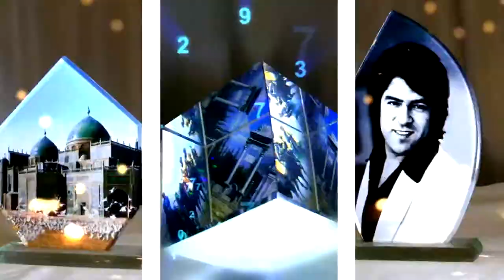Afghan Online Shopping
Afghan Music - Large collection of Afghan music along with Afghanistan, Ghazal and Mast music stations; full artists list including Ahmad Zaher, Farhad Darya, Habib Qaderi, Qader Eshpari, Nashnas and many more...
Countrymansong.com - Talents from east and west come together to raise their voice for peace.
AfghanMusix.com - collection of Afghan music videos
Afghan Rap(single)
Afghan MP3 Downloads - Download MP3 songs of your favorite artists and latest videos
Afghan MP3 Songs - downloadable Afghan MP3 songs and albums
AfghanLyrics.com - If you have any problems understanding Afghani songs, Afghan Lyrics can you help. You can submit, request and search the lyrics of your favorite artists here.
AfghanShow.com - Collection of Afghan Music Videos and entertainment links
AfghanVideos.com - Collection of Afghan Music Videos and entertainment links
AfghanSongs.de - German based Afghan sites with many Afghan artists (German)
Ahmad Zaher.com - Dedicated to the late beloved Afghan singer
Robab - Listen to one of the best Robab players in the west - Larry Porter
AfghanHits.com - Ontario based site with a comprehensive database of Afghan music in the categories of Pop, Classical, Ghazal, Instrumental, and wedding songs.
Mastana.net - Collection of Pashto songs
Afghanistan Peace Organization - songs categorized by artist and language including Ustad Rahim Bakhsh, Beltoon, Farhad Darya, Gulalai Khaksar, Khan Qarabaghi, Majid Panjsheri, Safdar, Akram Osman, Hafiz, Farida Anwari, Ahmad Zahir, Ham Ahang, Nashinas, Rukhshana, Sarban, Rahim Jahani, Sar Ahang, etc.
Omar Music - Variety of Afghan songs in MP3 and Video format.
Music Center and Fine Arts Foundation - Fremont (California) based Music Center, the original Recording Studio of Afghanistan Established in 1975 is proud to revive all its archives to CD format.
Afghan Media - over 20 artists with their music
Afghan Music Channel - One of the most comprehensive database of Afghan music on the internet, including MP3 music center, Artist center and events postings
Afghans - music by almost 40 Afghan artists
Bahar Music - Collection of Afghan music Audios and Videos, photos and with upcoming Afghan Movie clips. Videos include Ahmad Zaher, Ahmad Wali, Bakht Zamina, Ehsan Aman, Farhad Darya, Farzad, Nastrat Parsa, Naseem, Najeem,  Parisa Morsal, and Wahid Saberi in real video
Afghanhits.com - over 200 songs by 24 different Afghan singers organized by artist
Live365.com -  24/7  Music Channel - 24 hours Afghan music
Afghanistan Online - Traditional Afghan music and description with photos of Afghan musical instruments - Ustad Awalmir, Salam Logari, Kheyal Mohammad, Shawali, Sarahang, Ahmad Zaher, etc.
Afghan Music Page (Najib's Homepage) - collection of songs played serially when selected specifically
Hazaragi Magazine - collection of Hazaragi songs (real audio)Hussein Ali, Rajab Haidari, Amanulla Tartar, Amanullar Yusifi
Afghan Online  - Collection of Afghan contemporary songs including Asad Badie, Ahsan Aman, Qadir Eshpari, Farhad Darya, Habib Qadir, Maryam Wafa, Abdulla Muqari, Ahmad Zahir, Zakria, Naim Popal, Ahmad Tahir, etc.
Afghanistan's Web Site - Deri and Pashtu music